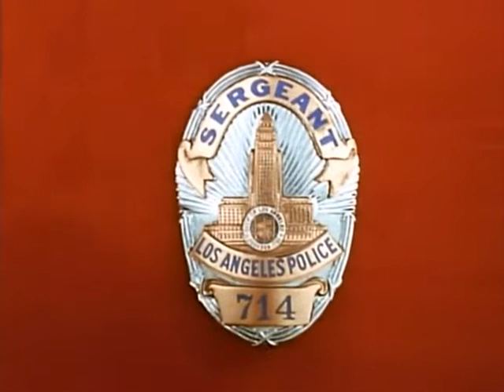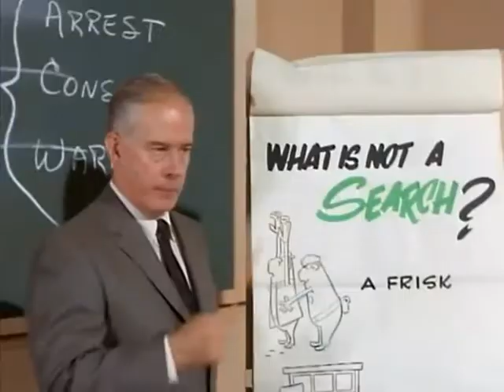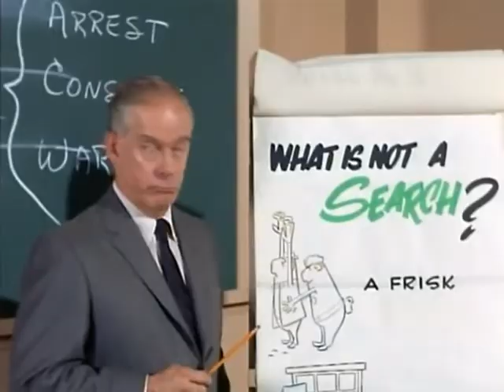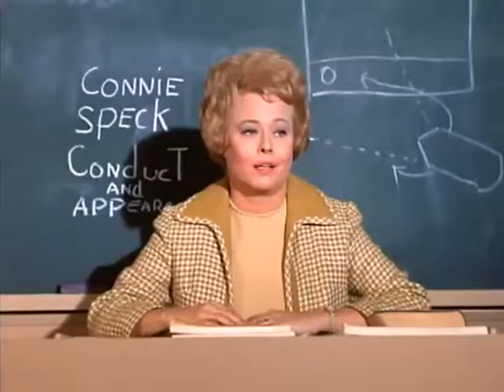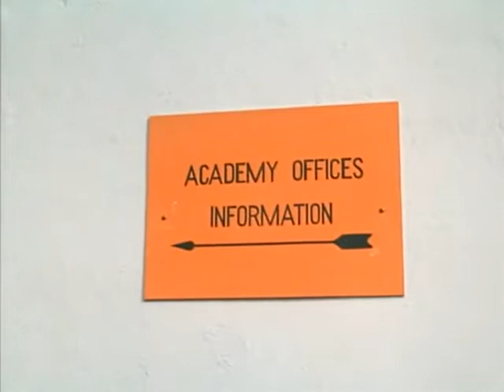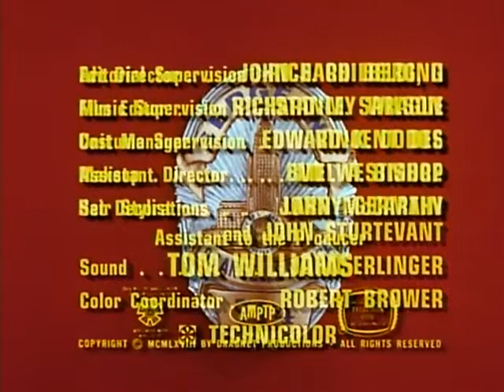Dragnet 1967 Season 3 Episode 9